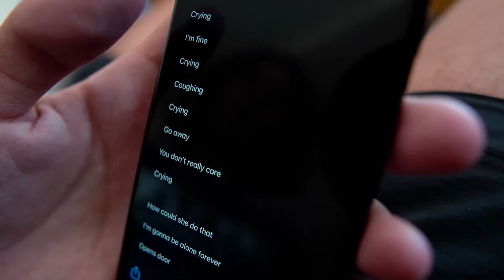MOM vs DAD REACTS: CRYING FOR NO REASON 😂😂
WHO HAD THE BETTER REACTION?

[Playlist Specific Hashtag]